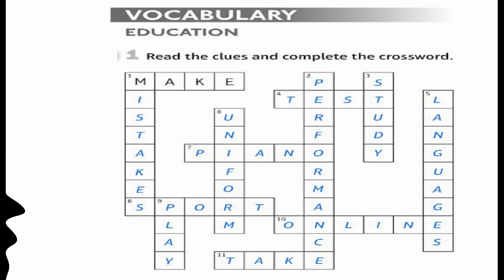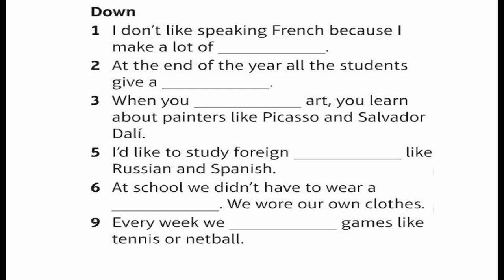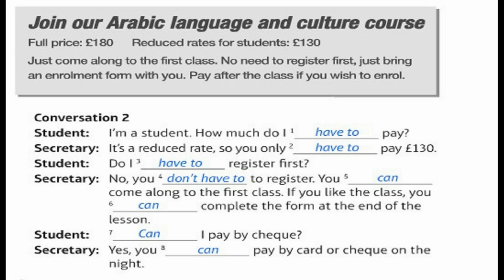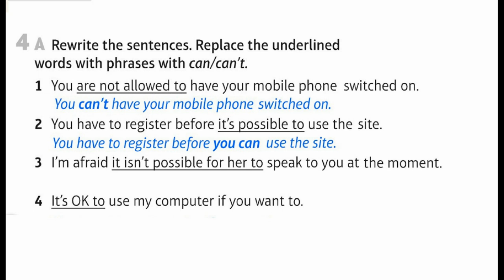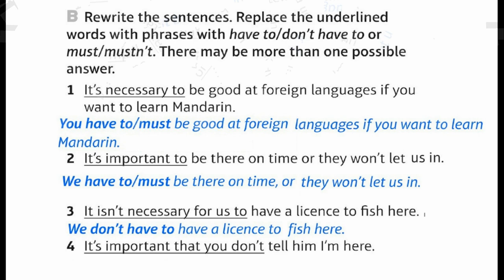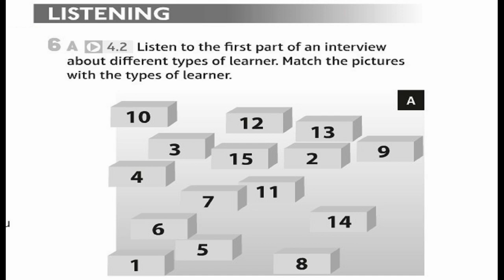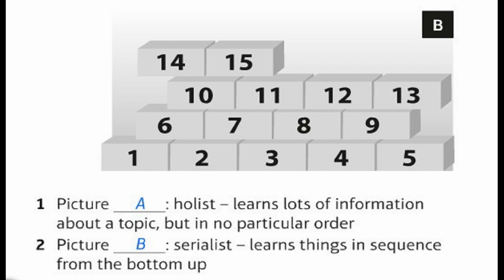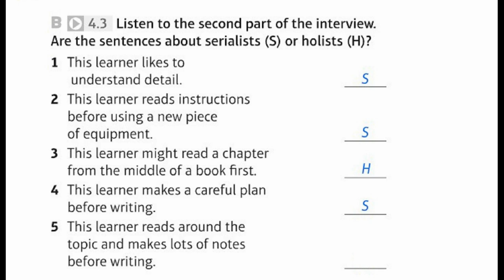workbook 4.2 |Unit 4| 4.2 SCHOOLS OF THOUGHT | great minds |English| Speak out Pre-intermediat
pronunciation
phrasal verbs
english grammar
study english
spoken english course
fluent english

pronunciation
phrasal verbs
english grammar
study english
spoken english course
fluent english

pronunciation
phrasal verbs
english grammar
study english
spoken english course
fluent english